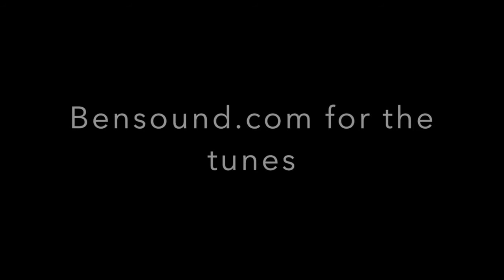Hidden Needs Trust - Epic Run 2016 Training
26 Marathons in 2016 Days!

The training underway for Rachel Goodfellow of Sherborne in Dorset, England.

Hear the story - see the sweat!

A lady driven with a burning passion to better the lives of Special Needs Children.

A video production by Luke Woods.

Google 360 Virtual Tour specialist.